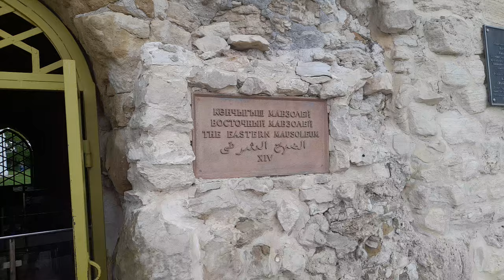8 июня 2024 г.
Республика Татарстан. Волжская Булгария. Мавзолей.